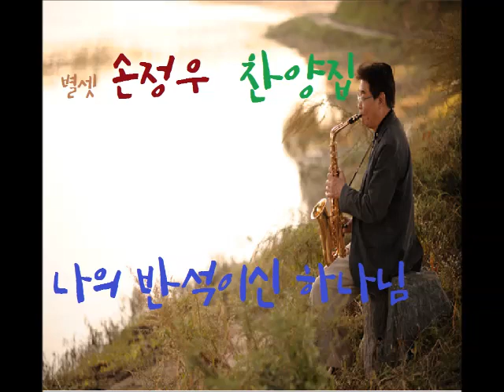나의반석이신하나님